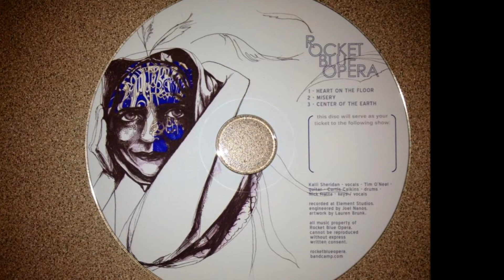Rocket Blue Opera